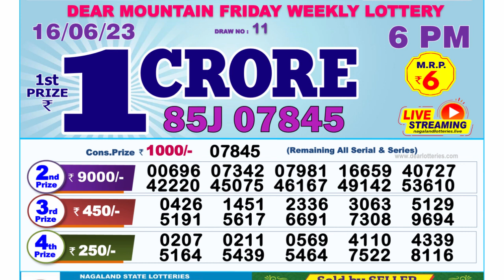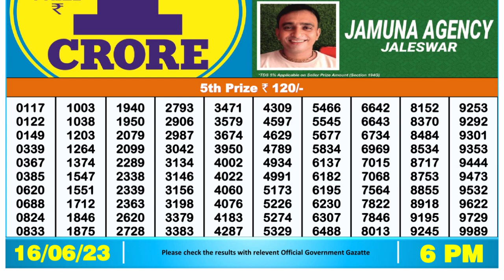Nagaland Lottery Sambad Live 6pm 16.06.23